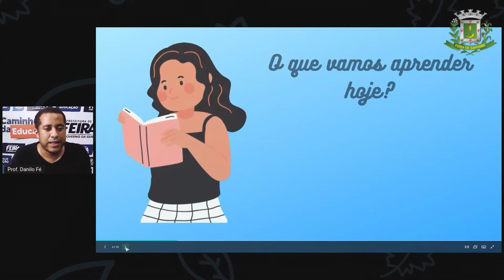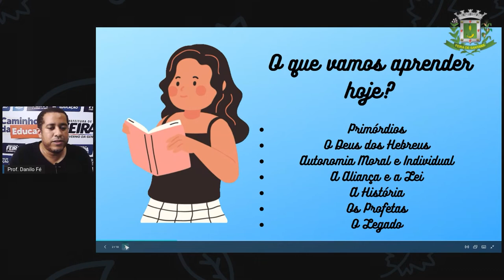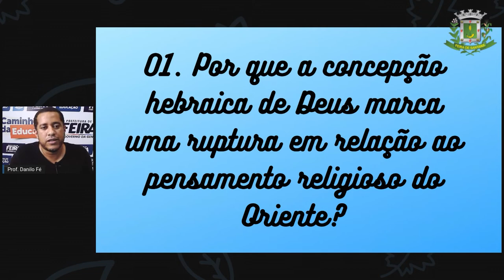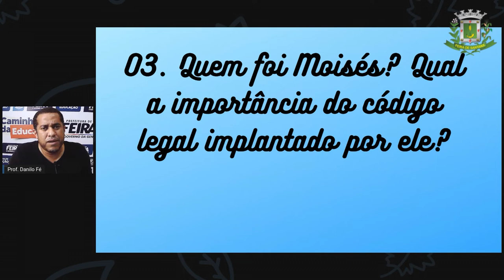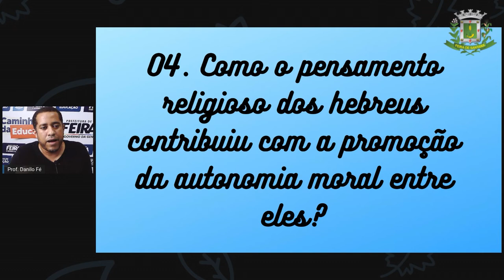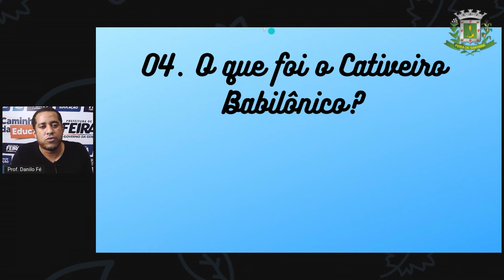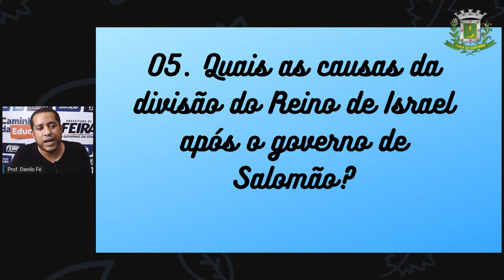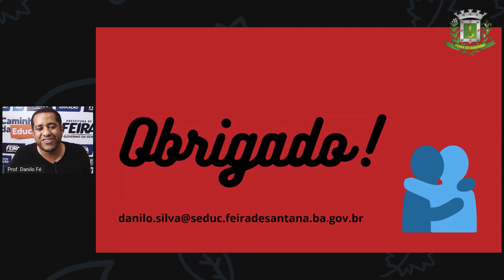6ºANO AULA 12 Prof Danilo Fé Historia Israel 2